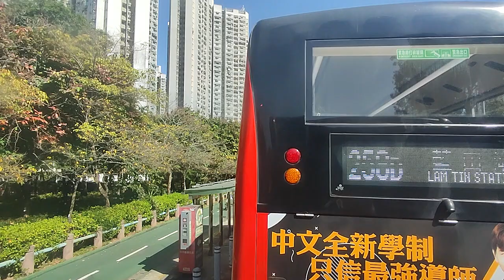Naik bis umum dihari Minggu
bulan November awal musim dingin dengan Naik bis umum pergi kebandara